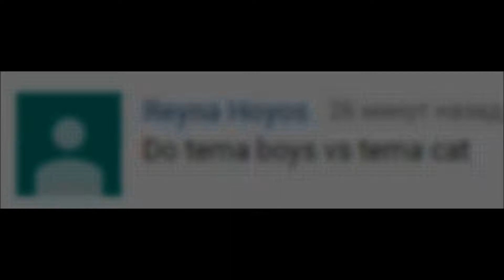MUGEN - 4x Boys vs 4x Cats